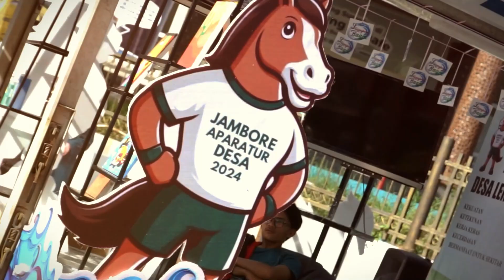Sepenggal Cerita Jambore Perangkat Desa 2024 dari Ciburial: Kebersamaan & Semangat Desa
Follow WhatsApp Channel Desa Ciburial untuk update informasi seputar Desa Ciburial
Ikuti sepenggal kisah seru dari Desa Ciburial pada perhelatan Jambore Perangkat Desa 2024 yang diselenggarakan di Dome Bale Rame Soreng, Kabupaten Bandung! Acara ini menjadi momen penting bagi perangkat desa untuk saling berbagi pengalaman, mempererat kekompakan, dan memperkuat semangat membangun desa. Saksikan momen kebersamaan, lomba-lomba seru, serta inspirasi yang tercipta di tengah keindahan alam Ciburial. 🌾🏞️
Sajian sederhana ini bukan tanpa makna. Ini merupakan sebuah pengingat terkait produktivitas dan semangat berkarya. Karena sejatinya, hidup adalah sejarah dan karya adalah hal yang mempertahankannya. Teruslah berkarya. Berkarya adalah kesempatan, bekerja adalah ibadah. Awali dengan ilmu, tuntaskan dengan cinta, tidak demi apapun.
CiburialTV